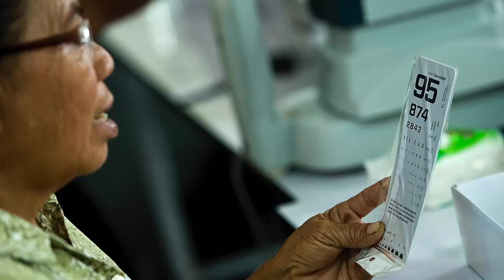Global Blindness course: Developments in school vision testing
Professor Clare Gilbert, co-director of the International Centre for Eye Health at the London School of Hygiene & Tropical Medicine, discusses the importance of school vision testing as part of the wider school health programme. What are the key eye health messages that children can take home in your setting?

This video is part of the free online course: Global Blindness: Planning and Managing Eye Care Services. We encourage the use and adaptation of this resource for teaching and learning. Find more Open Educational Resources for eye care on our